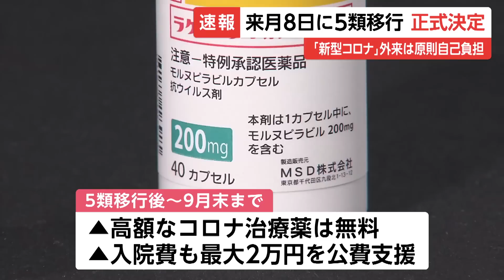新型コロナ来月8日に「5類」移行を正式決定 インフル並みに 外来は原則“自己負担”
新型コロナウイルスの感染症法上の位置づけについて、ゴールデンウィーク明けの5月8日に、5類に移行することが正式に決まった。

加藤厚労相「病原性が大きく異なる変異株の発生といった、特段の事情は生じていないことを確認いただいたことから、予定通り、新型コロナの感染症法上の位置づけを変更することとした」

厚労省は27日午前、専門部会を開き、新型コロナの感染症法上の位置づけを、5月8日に、季節性インフルエンザと同じ5類に移行することを正式に了承した。

陽性が判明したあとの外来診療の窓口負担は、現在は無料となっているが、5類移行後は、原則として自己負担になる。

高額なコロナ治療薬については、9月末までは無料とし、入院費も、最大で2万円が公費で支援される。

また、新型コロナに感染した場合の療養期間は、発症の翌日から5日間は外出を控えることを推奨するとしている。